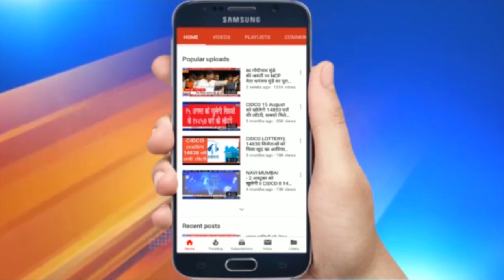उद्धव ठाकरे ने मुंबई-पुणे एक्सप्रेस हाइवे पर निर्माण कार्यों का लिया जायजा